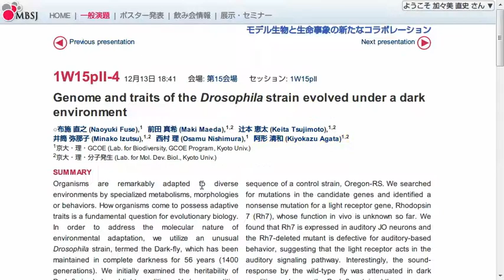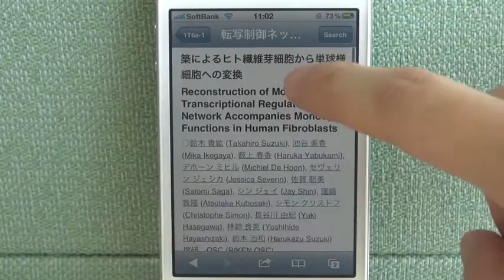第35回日本分子生物学会年会オンライン要旨集Trailer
第35回日本分子生物学会のIT企画では、学会本来の魅力を引き出すために様々な企画と、それを支えるITシステムを開発しています。今回はそのITシステムをビデオで簡単に紹介します。以下に要点を紹介します。

1. Facebook的な機能を導入し、研究者同士がつながるのを支援します。
クリック可能なポスター会場マップを用意し、発表の場所を簡単に探せるようにします。
2. 抄録集に多数のリンクを用意したり、関連講演をリストするなどして、各演題についてより深く調べられるようにします。
3. 初対面の人どうしでも夕食をとりながら議論を深められる「夜ゼミ」を用意します。
4. 「夜ゼミ」の電子掲示板を用意し、誰もが自由に「夜ゼミ」を企画し、参加者を募集できるようにします。
5. すべての学会参加者に参加していただけるよう、スマートフォンに限らず、iPad等幅広いデバイスに対応予定です。